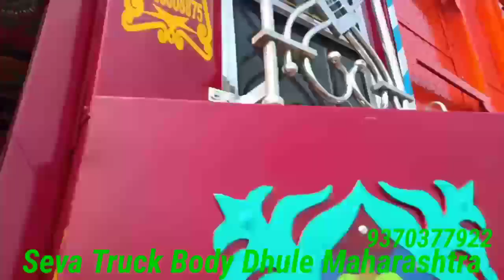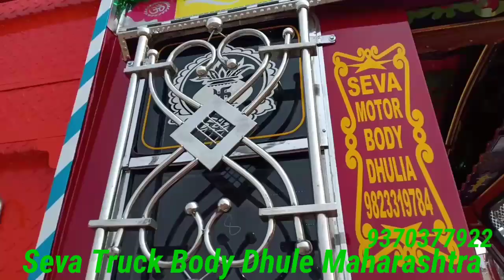Indore body and cabin TATA BS6 1918c fully loaded 9370377922/8408919724/9823319784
Seva Truck Body
opp to old r.t.o office Bombay agar Highway Dhule 424001 Maharashtra
india